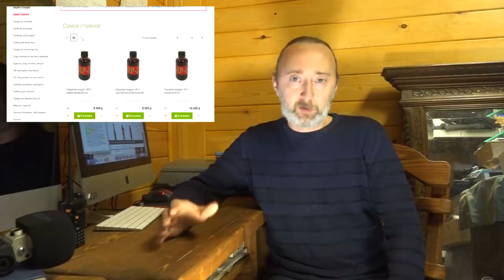Чем полезен ЯБЛОЧНЫЙ УКСУС? Можно ли пить ЯБЛОЧНЫЙ УКСУС каждый день и как правильно?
Как пить яблочный уксус для похудения? Он убирает отложение солей, снижает инсулин и уровень глюкозы в крови, против судорог, улучшает переваривание пищи, подавляет вредные бактерии и многое иное! И сразу смотрите ВОТ эти мои видео:

ВНИМАНИЕ!